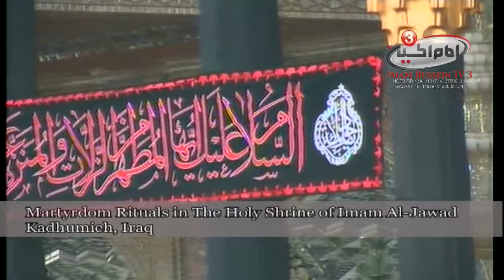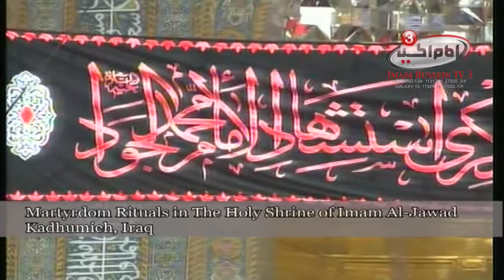Imam al-Jawad Martyrdom Recitation